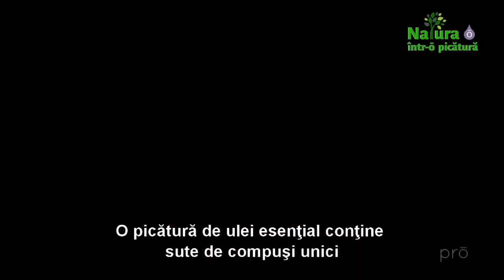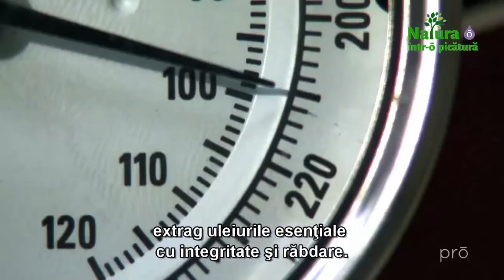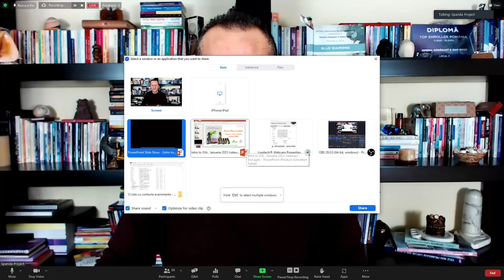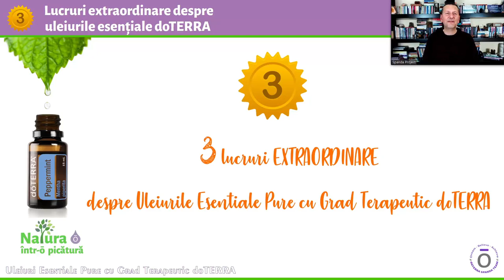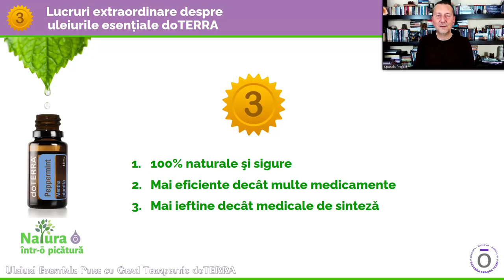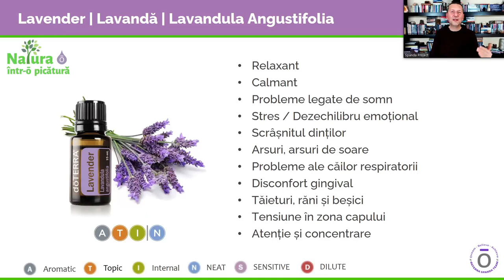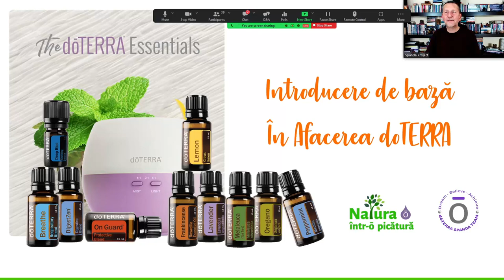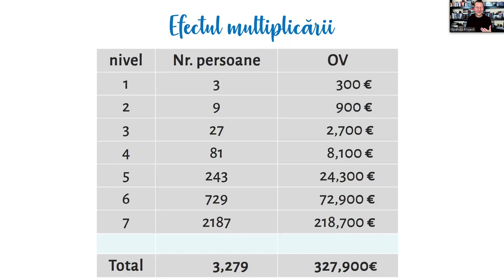🌟 doTERRA | Clasă de Uleiuri Esențiale | Dan Oros, Blue Diamond | 10.01.2023